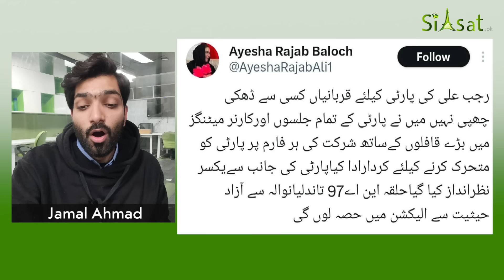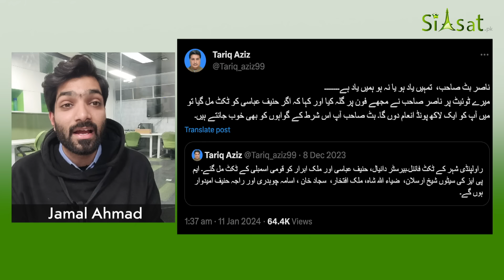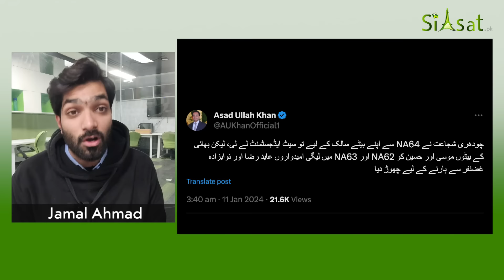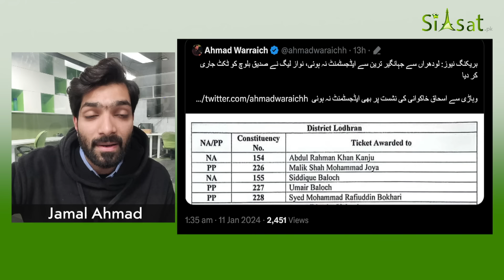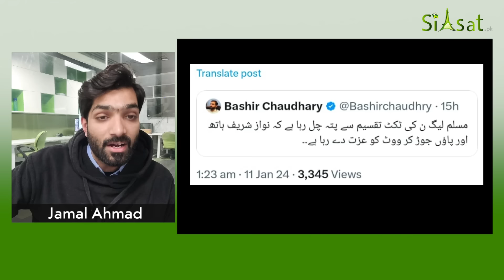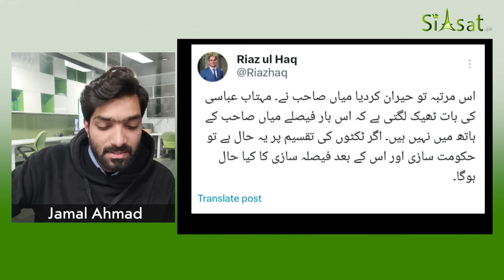Nawaz Sharif Surrenders : Who Lost £100,000?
"PML-N Rebellion: Who Lost £100,000?"

Talal Chaudhry
Daniyal Aziz
Ayesha Rajab Baloch
Hasan Ayub